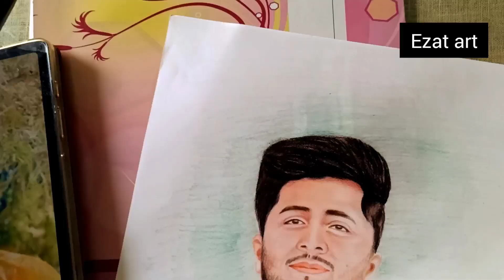How to Amazing Drawing With Makeup And Pencil Step By/# Step .